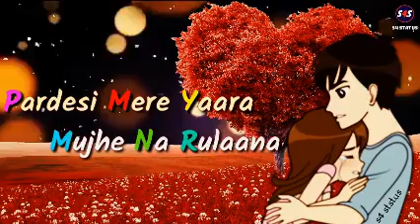Har pal yaad meri female version whatsapp status uploaded by king sukhdev puri goswami NC